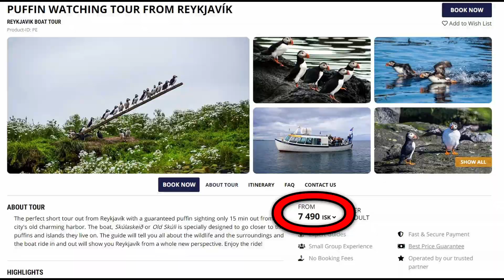극악물가 아이슬란드에서도 특히 양심팔아먹은 투어_1시간 8만원 실화?